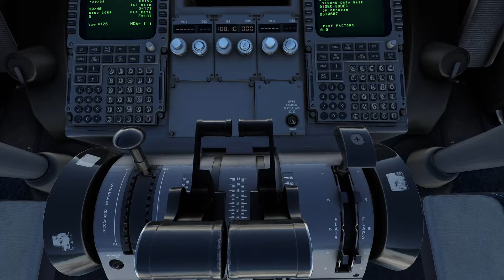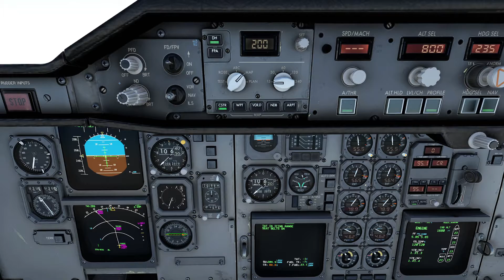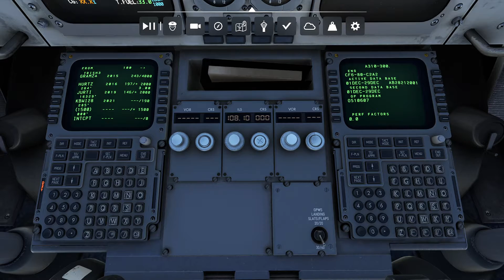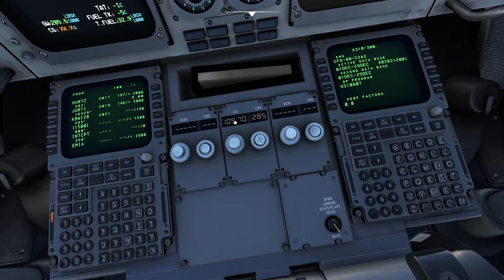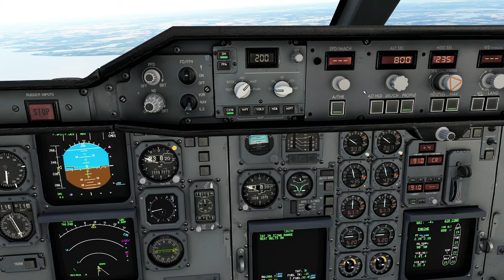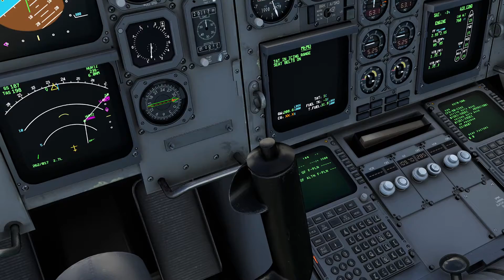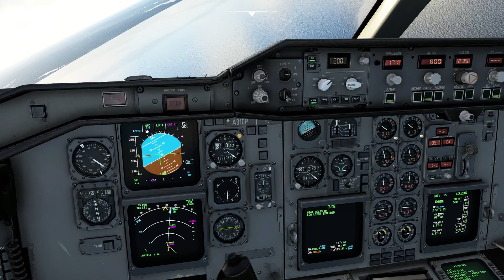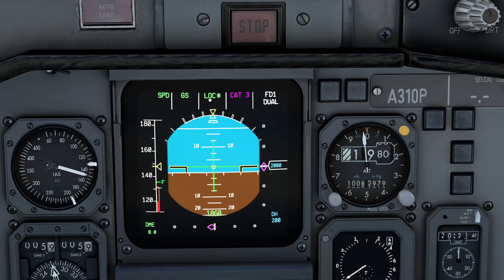MSFS - Airbus A310 Approach and Autoland Tutorial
In this video, we go over how to prepare the airbus for landing and allow the plane to take us all the way to tarmac using the FMS and autopilot in conjunction.